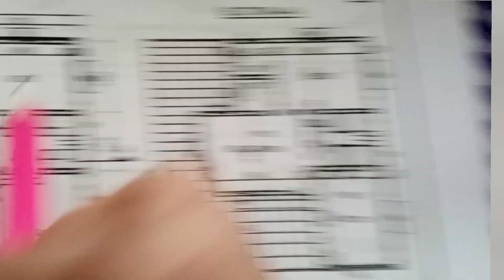DETAILS OF A TWO STORY 2500 SQUARE FEET HOUSE (plan, section, elevation ).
plan, section, elevation of a two story 2500 square feet residential building. details should be include in paln.